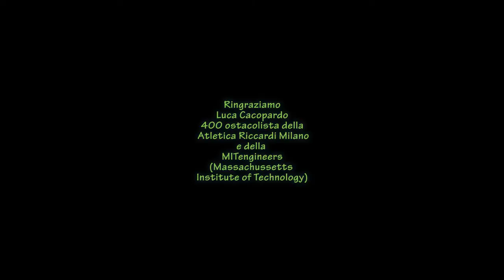Luca Cacopardo in allenamento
Luca Cacopardo durante un allenamento di ostacoli in USA. Se vuoi vedere l'intervista completa vai su